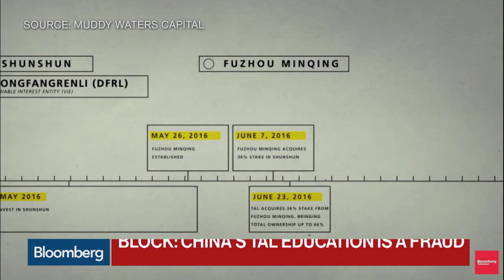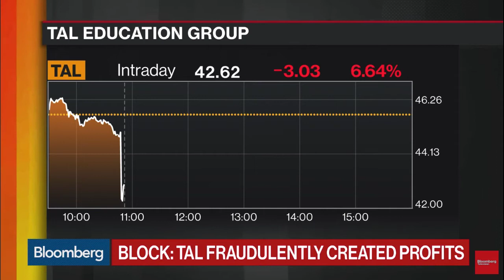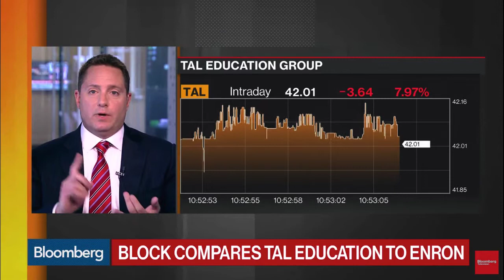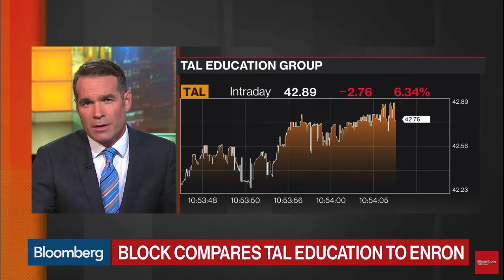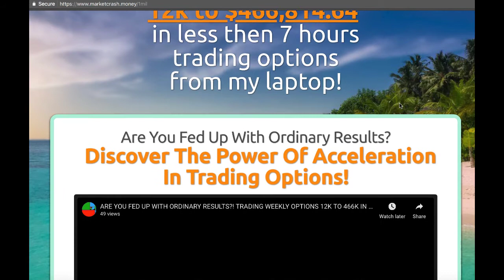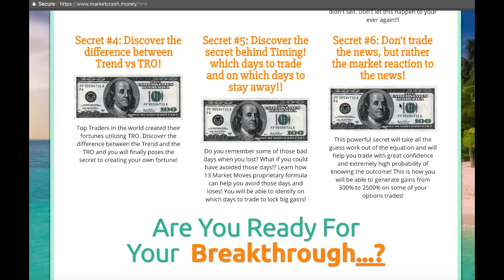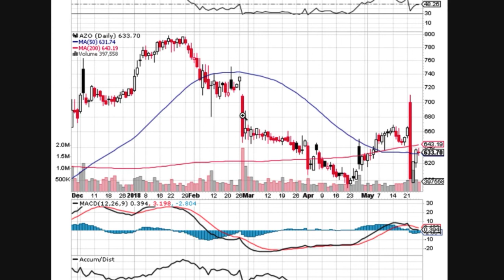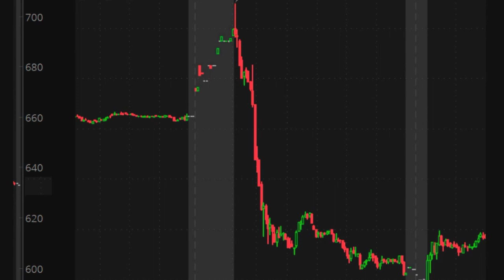Carson Block Muddy Waters Shorts TAL EDU THE CHINA HUSTLE NEXT ENRON